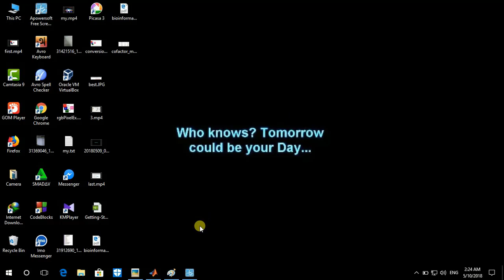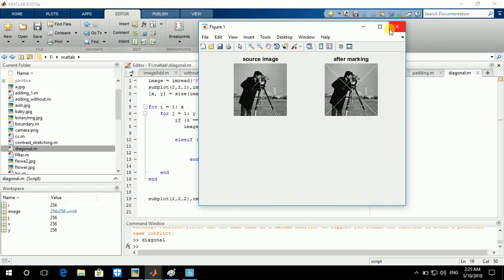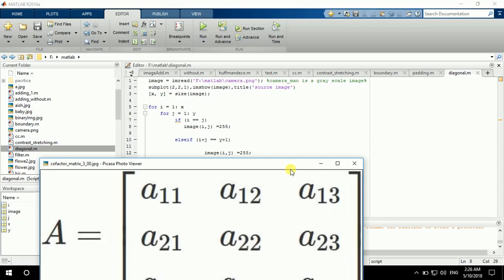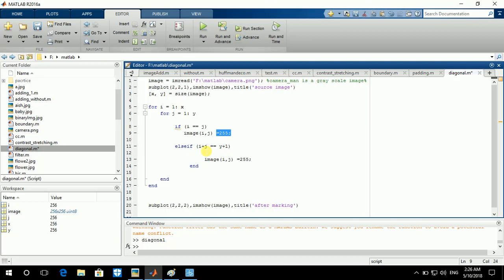diagonal marking | cross-marking on an image | Digital image processing | matlab code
this tutorial will help you to know...

 1.How to make diagonal marking on an image ?
 2.How to make cross mark on an image using matlab?